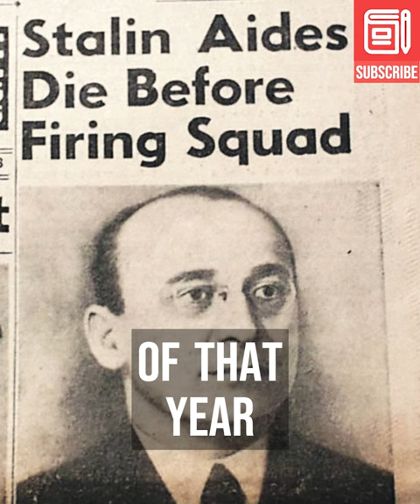Stalin's Brutal Secret Police Chief - Beria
Lavrenty Beria was Stalin's secret police (NKVD) chief.

Beria's "reign of terror" was marked by mass executions, torture, and s**ual abuse.

He was infamously described by Stalin as "my Himmler".

Music🎵:
Katyusha
USSR ANTHEM
Slavinka